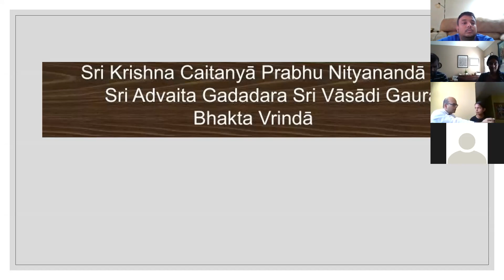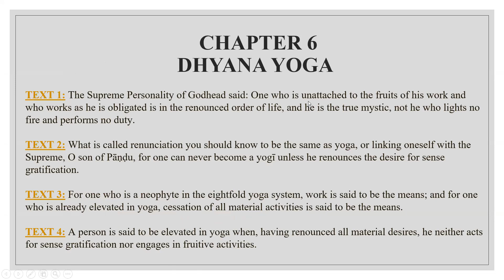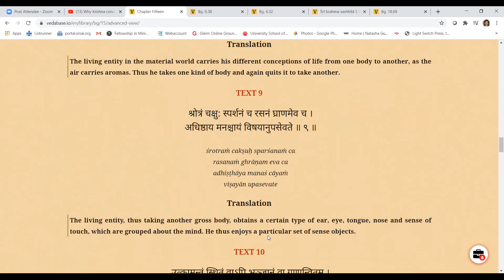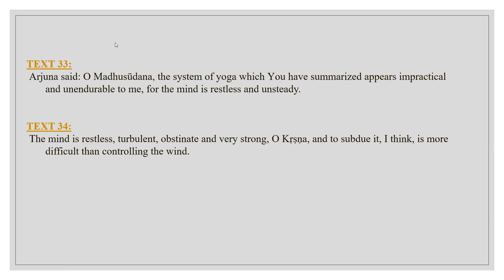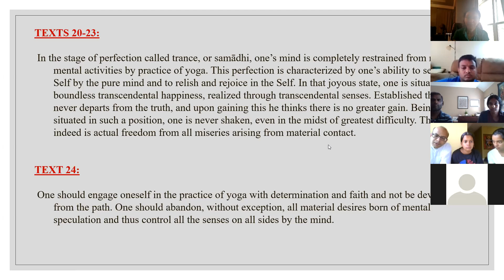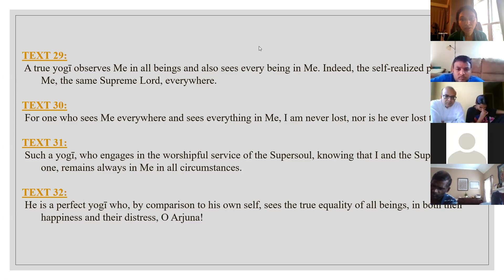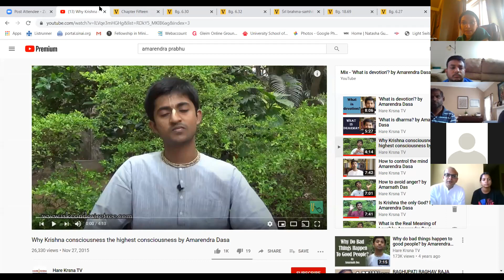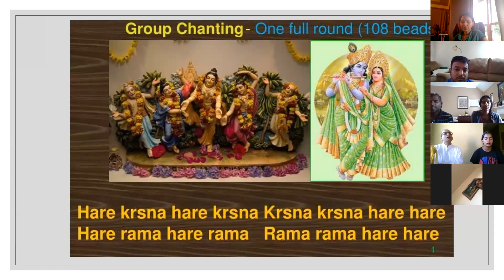Bhagvad Gita chapter 6 20 32